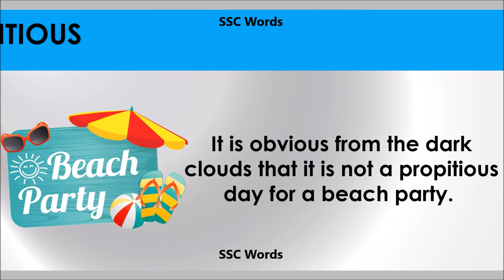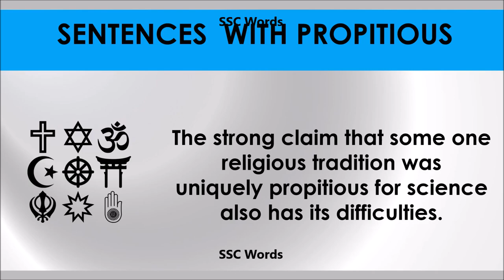Propitious # Improve English # Meaning and 5 sentences # GRE CAT GMAT word # SSC Words